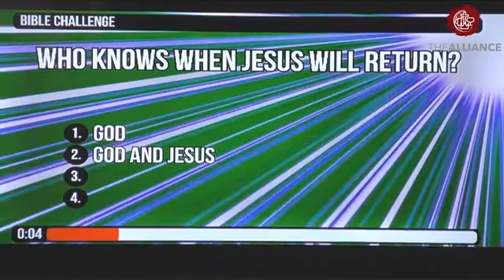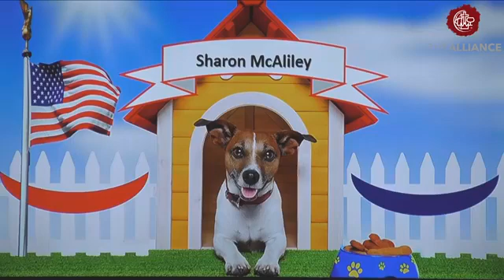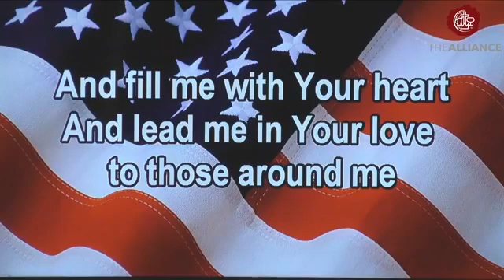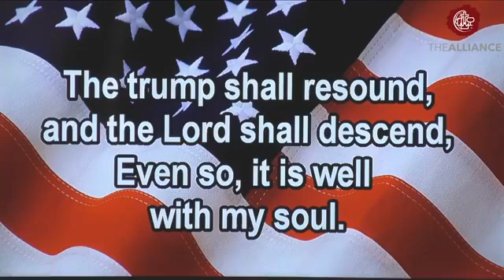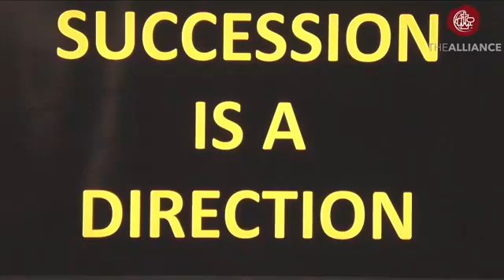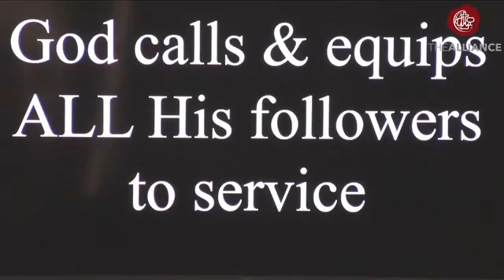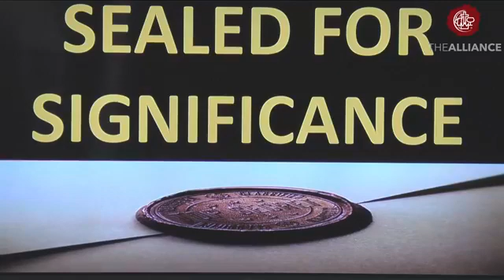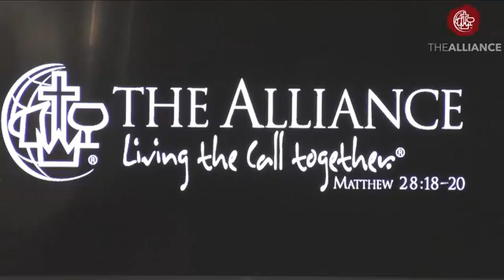05302021 II Timothy 2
II Timothy 2 with Pastor Stan